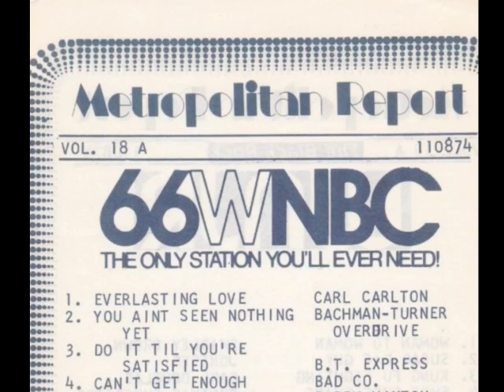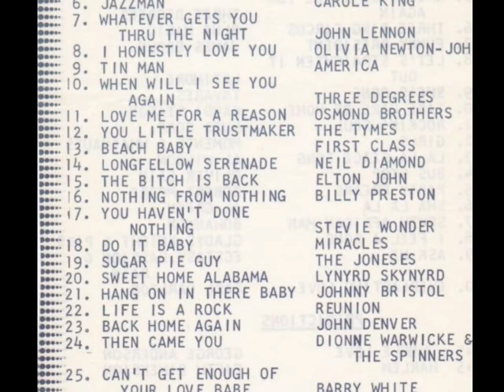WNBC 66 New York - Bob Fitzsimmons-Don Imus - September 2 1974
Radio aircheck.WNBC 66 New York - Bob Fitzsimmons-Don Imus - Saturday September 2, 1974

Radio aircheck, WNBC, 66, 660, wfan, New York , Bob, Fitzsimmons, Don, Imus, in the morning, 1974,